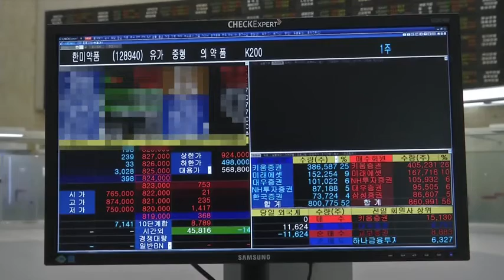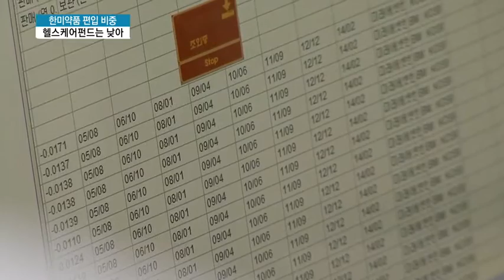잭팟 터뜨린 한미약품 진짜 '약발' 받을 펀드는?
11/11 MTN 투데이

한미약품이 급등하면서 관련 헬스케어, 바이오펀드에 대한 관심도 높아지고 있는데요. 그런데 실제 한미약품을 많이 담은 펀드는 따로 있었다고 합니다. 박지은 기자의 보돕니다.